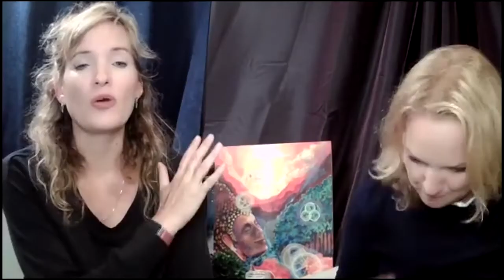What is going on? Sacred Design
Here is part of a video we did on the Sacred Design that is all around us.  We are all becoming aware of more now so we are feeling and seeing things we never have before.  Within this frequency of light any part of us that might be vibrating lower like thoughts, feelings, belief systems or behaviors, they are very obvious and in some ways seems way lower because of this light.  All is well. Nothing bad is happening, the parts that need love are becoming obvious.
Art by @wendy.fournier.art